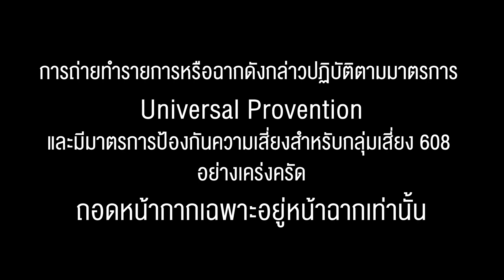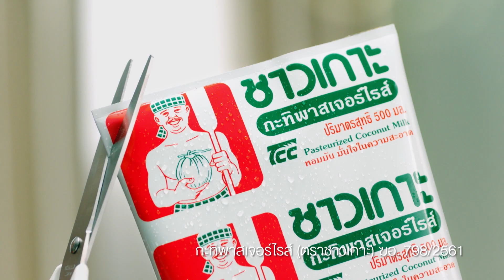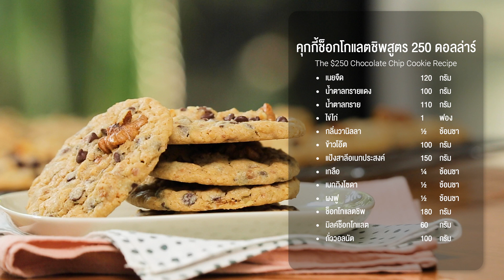รายการพลพรรคนักปรุง 22 มกราคม 2023 สอนทำอาหาร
1:16 แกงจืดวุ้นเส้นญี่ปุ่น
6:55 โอนิกิริกิมจิหมูปิ้ง
12:13 ดัชเบบี้แพนเค้ก
16:25 คุกกี้ช็อกโกแลตชิพสูตร 250 ดอลล่าร์

คุกกี้ช็อกโกแลตชิพสูตร 250 ดอลล่าร์ The $250 Chocolate Chip Cookie Recipe